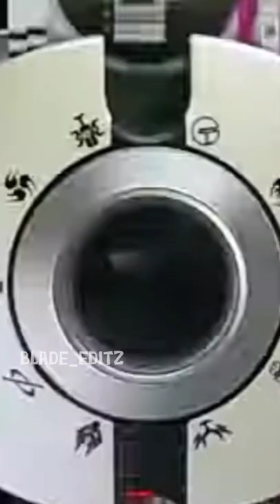KAMEN RIDER DECADE tokusatsu kamenrider trend LIKE YA 😃👍 (REQUEST)